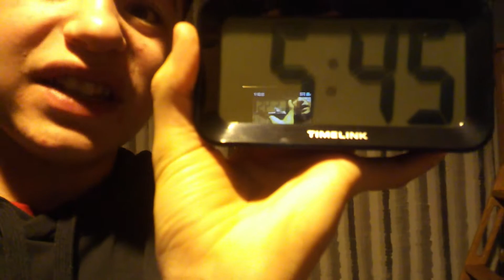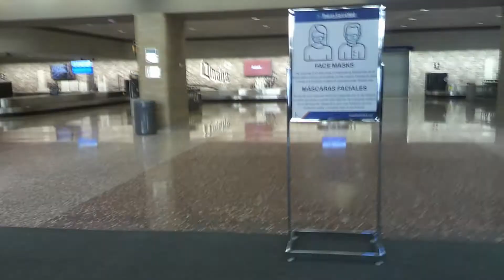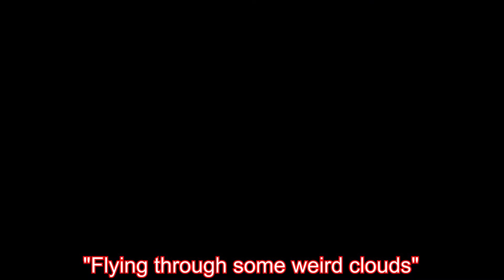Flying To Florida For Spring Break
In this video I am flying to Florida for spring break!!